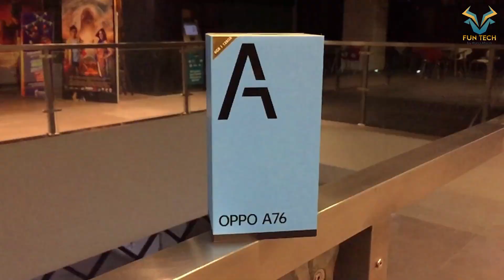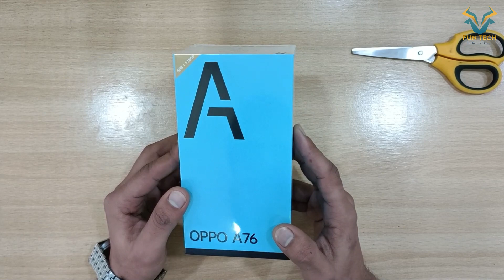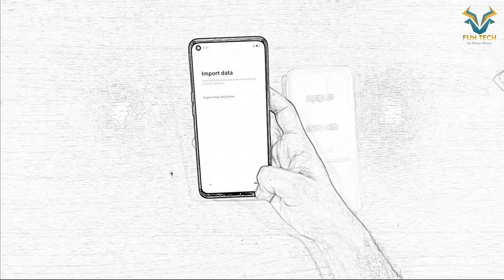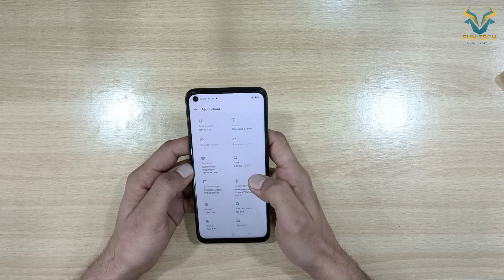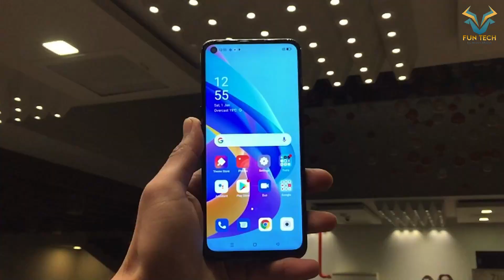OPPO A76 Unboxing & Review | First Look | 11GB RAM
Hello Everyone !!!

So, here i am back after a Very Long Time,
Here,
the Unboxing Video of OPPO A76, Best Device in all Aspects
Appeareance
Elegant Design
Powerful Processor
Super VOOC 33W Charging
5000 mAh Battery
Blue & Black Colour
Best Budget Device

Please Do like the Video if you like it,

FUN TECH - RANA AHSAN